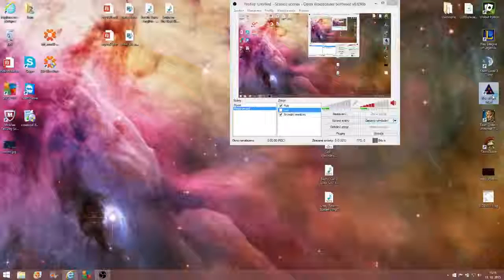Rise of the Triad - E3A1 - Robotricks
Hardest difficulty + superhard in actor options